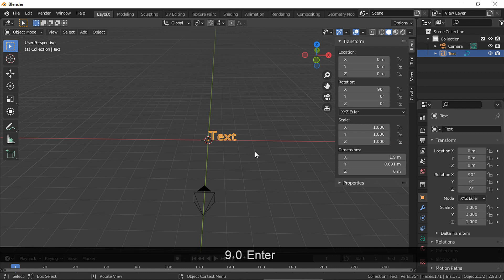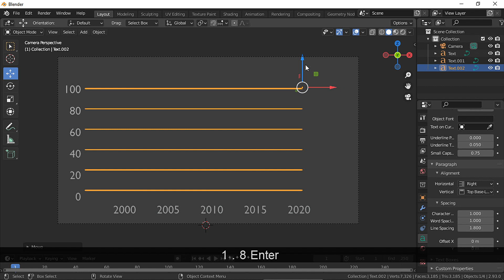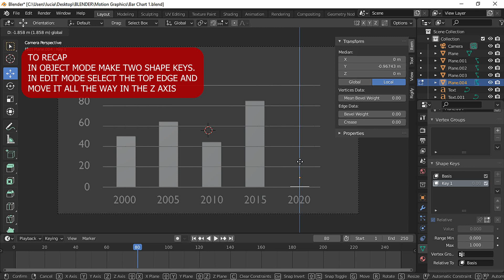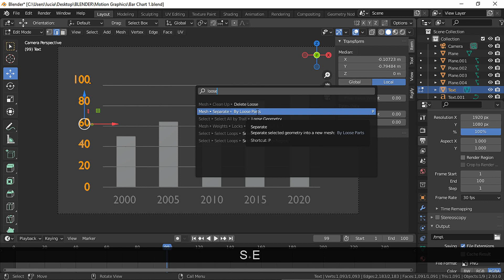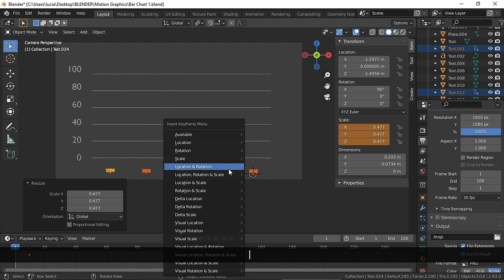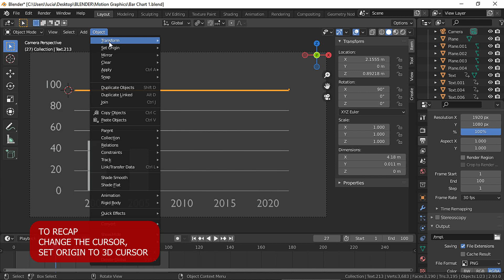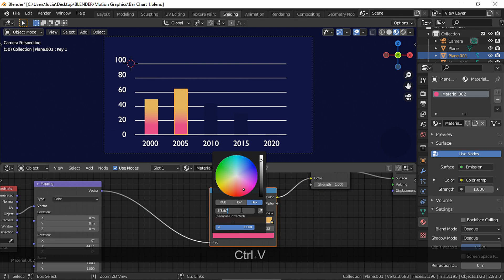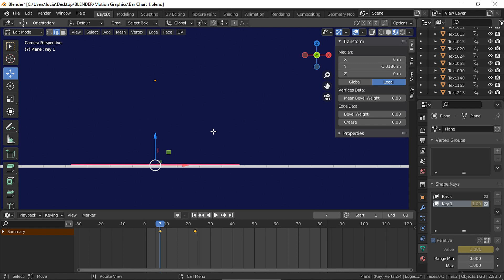BAR CHART ANIMATION IN BLENDER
00:00 MODELING THE NUMBERS
03:11 MODELING THE BARS
04:39 ANIMATING THE BARS
07:10 ANIMATING THE NUMBERS
13:24 MATERIALS
16:44 ANIMATION TWEAKINGS
17:41 FIXING A PROBLEM